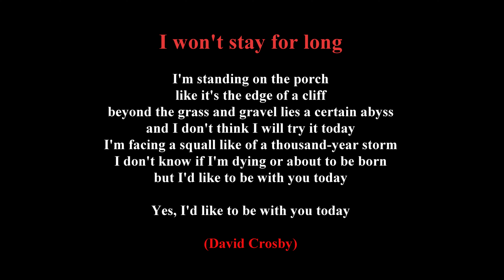Byrds - Mr. Tambourine man (Tribute to David Crosby)